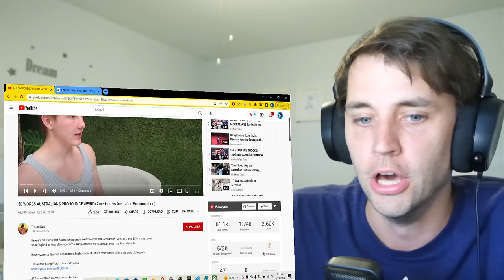American Reacts to 50 Words Australians Pronounce Weird